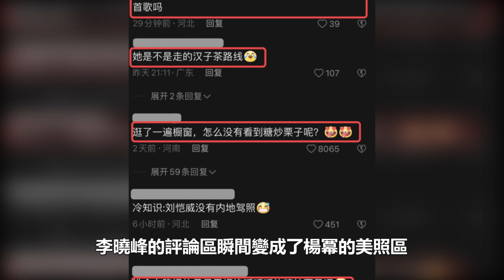太突然！劉愷威又被拋棄！新女友刪光動態官宣分手！理由曝光震驚眾人，劉愷威到頭來一場空，難怪當初楊冪寧花50億也堅持要離！